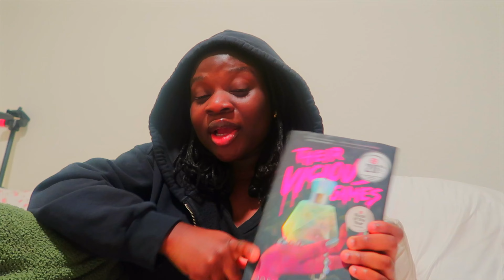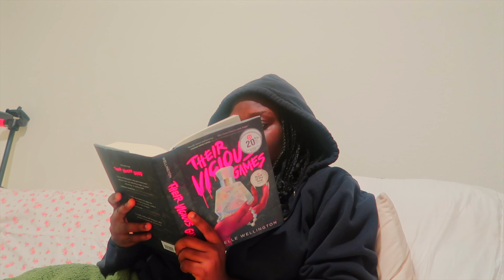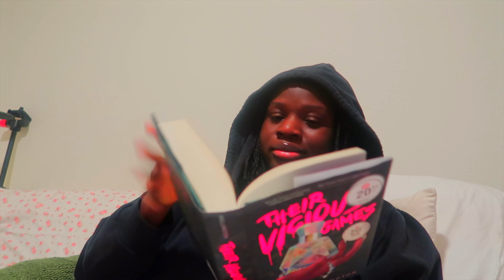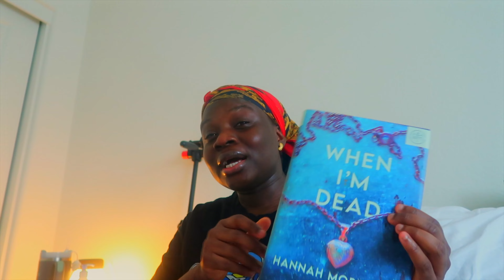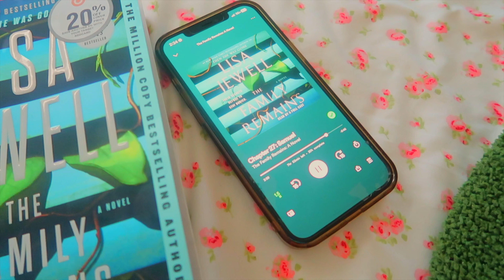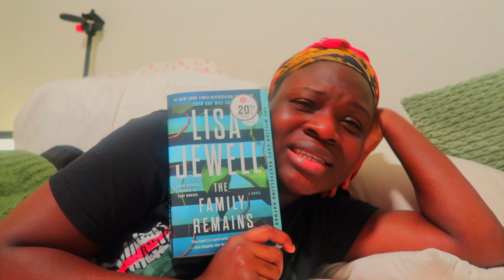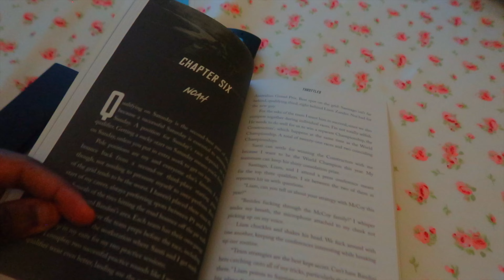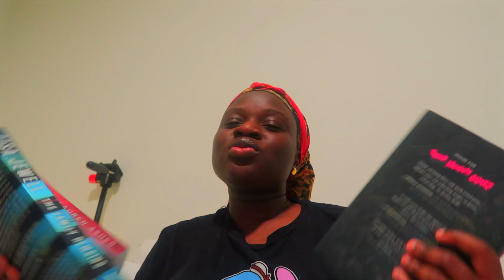Get out of a BOOK SLUMP with me.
Get out of a BOOK SLUMP with me. I have been a slump for a while now and here is me trying to get out of it! I hope you all like this video!

Serious Inquiries only: @wajihatAbankole